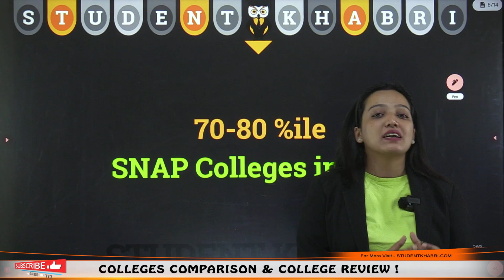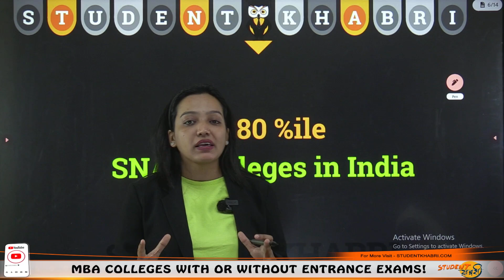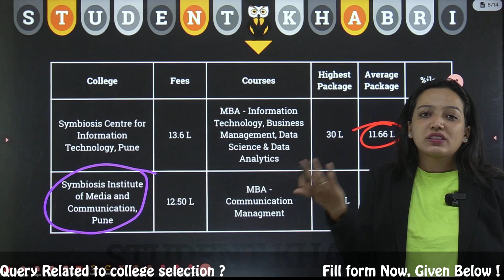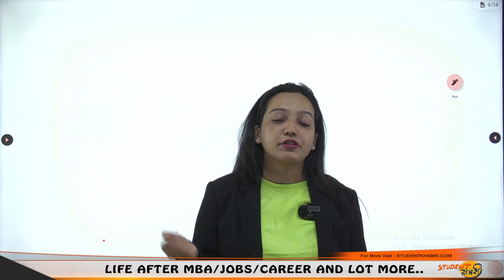Scored 70-80% in SNAP 2023 👍🏻Target these Top B Schools! Avg Package 11 LPA 🤑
If you need suggestions for options based on your current profile, fill our profile analysis form
Hello Everyone
🎯 Scored 70-80% in SNAP 2023? Great job! 👏🏻 Now it's time to set your sights on the Top B-Schools that can take your career to new heights! Join us in this video as we explore the exciting opportunities awaiting you at these prestigious institutions. With an average package of 11 LPA, you can look forward to a bright future. Don't miss out on this valuable information for your SNAP2023 journey! 🚀 mbaadmissions TopBSchools CareerGoals"